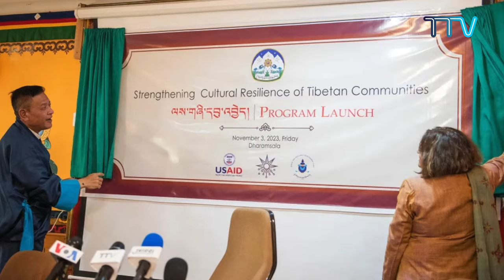(Ep 189) In Conversation on Tibetan Digital Library Project and its Prospect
This episode features Dhondup Tsering, the head of Culture Section, Department of Religion and Culture and Tenzin Thinley, Deputy chief of Party from Monlam IT for Tibetan Digital Library project. They talks to us about the objectives and prospect of one of the major initiatives the 16th Kashag.